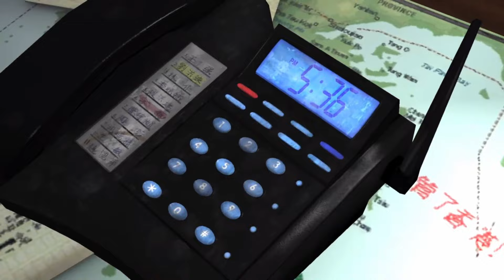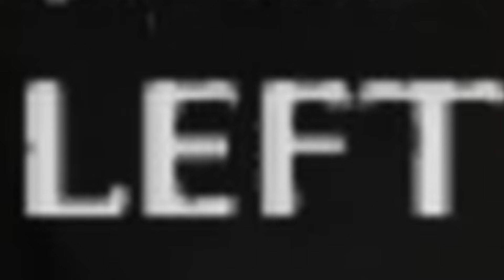Good news! I found the best game ever made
Hey hi sorry I haven't uploaded anything in... *checks notes* almost FOUR MONTHS?! Sheesh. Welp I'm back please enjoy and maybe follow

I haven't forgotten about dark souls randomizer btw